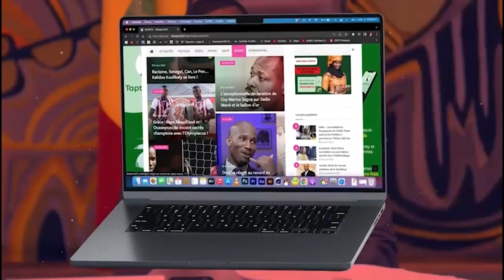Revivez l’ambiance de la vente privée de Dabaye la femme de Armand Ndiaye avec Youssou Dieng et…